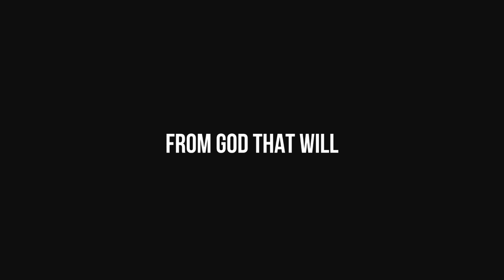40 DAYS FAST WITH NASHVILLE CHOIR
40 DAYS FAST WITH NASHVILLE CHOIR